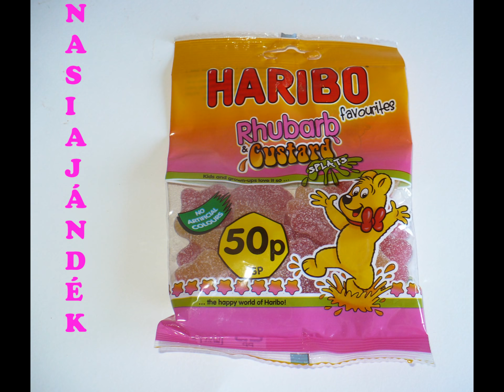HARIBO FAVOURITES UK: CUSTARD AND RHUBARB SPLATS